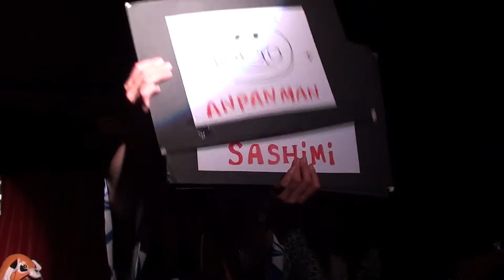NO CARS - LBALB gig, first set - Zigfrid von Underbelly, London, 2017-04-23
In a crowded London cellar a happy and sad horde of fans gathered together to celebrate NO CARS' LBALB gig. Happy because it was a NO CARS gig, sad because it was to be their Last Before A Long Break gig.

We gathered together to smile, giggle, sing-along and even dance to music performed by three cute Japanese girls and a raccoon.

A great time was had by all and we bought the t-shirts, the CDs and the eco bag -  even cassettes too! :)

About their LBALB gig, on Facebook NO CARS tell us that...

 "One day, we are talking about our dream...
Haruna wants to explore forests in Nagano, Japan to explore "True sound". Being awaken, found enlightment and change NO CARS to a New agey band, using Shakuhachi flute.
Takaco wants to go underground to be friends with moles and spend bassy life and form only bass instruments band. Bariton sax, Bariton singer, Contra bass.
Tomoko wants to be on a David Bowie tribute band as she thinks she is the best look alike person of Bowie. And she'll sing her favorite song "China Girl"
Candy the raccoon wants to live with raccoons because she's never lived with raccoons. (She didn't say she is tired of Japanese girls)

Then we decided "Let's do it now we should do before we become 18 years old!!"

We're not sure how long this break will be but we're hoping we'll do a gig again in the future." :P

(And also the true reason.)